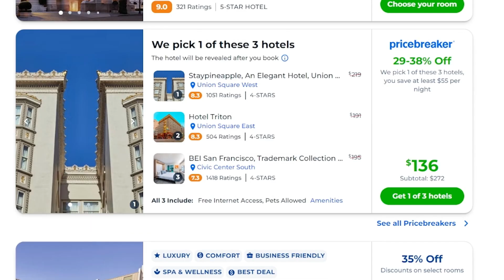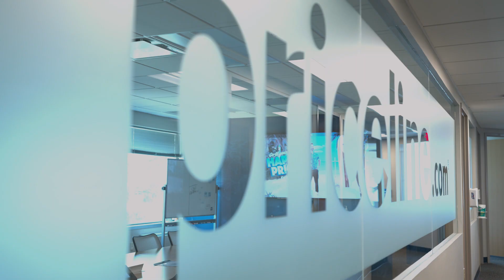How Priceline Transformed Its Infrastructure with Google Cloud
In this video, we'll hear from Priceline's Sr. Director of Enterprise Architecture Ken Kirchoff about how the company transformed its infrastructure with Google Cloud. We'll hear about how Google Cloud and Cloud Networking helped Priceline improve its website performance, provide a better customer experience, and make it easier to scale its business.